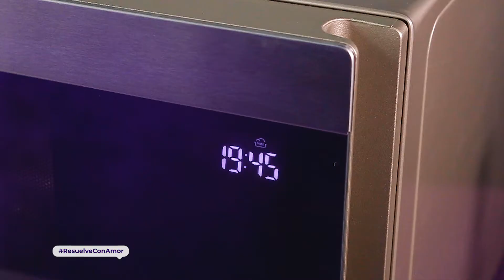Receta de Tortillina con Salsa de Mandarina - Resuelve Con Amor, Resuelve Con Bimbo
¿Sin ideas para una cena romantica?
Esta tortillina será tu salvavidas.